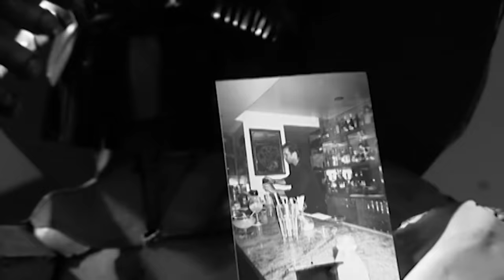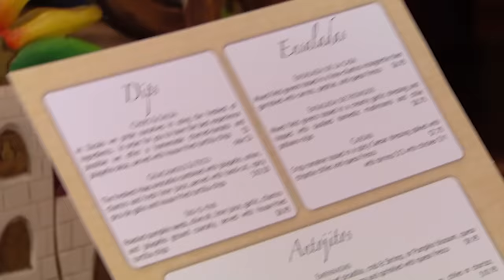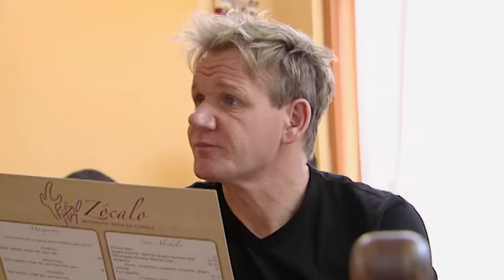"It Looks Like Something Out Of Harry Potter" | Kitchen Nightmares FULL EPISODE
Gordon Ramsay visits Zocola, where the food isn't the only issue as Gordon Ramsay quickly finds out.

GordonRamsay